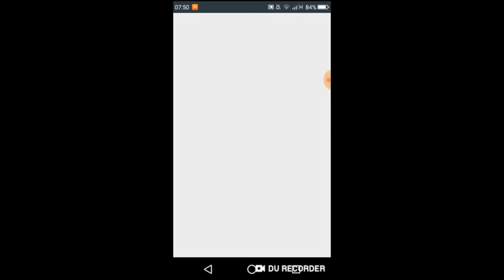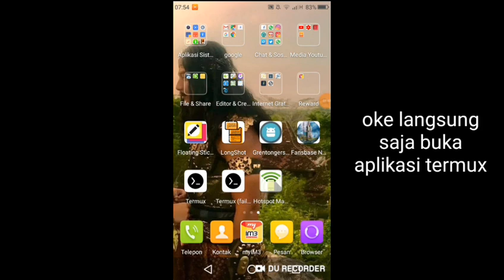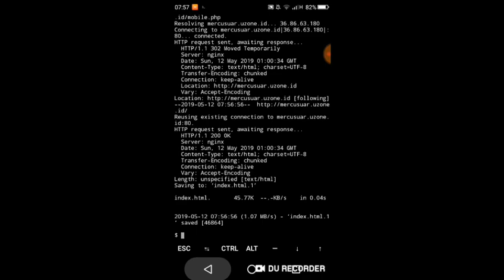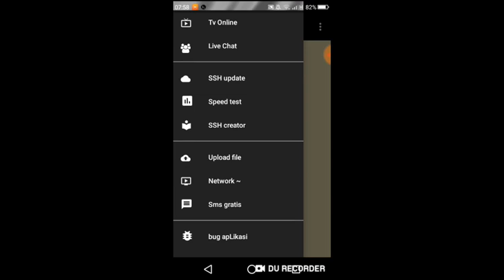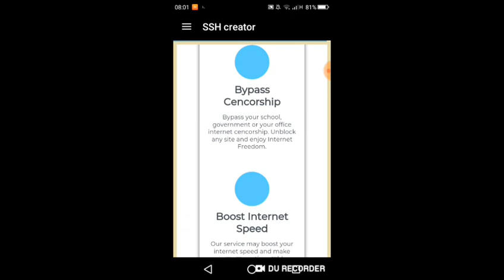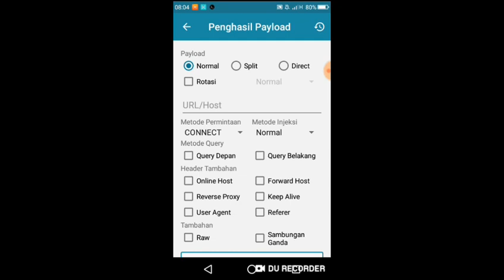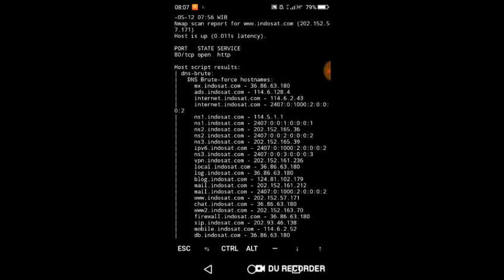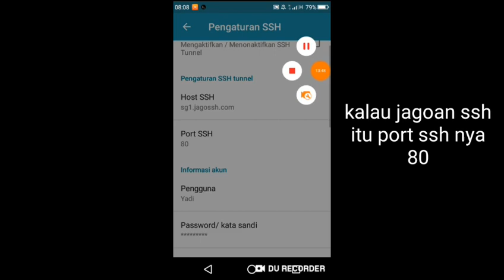Cara Mencari Bug Aktif All Operator di Aplikasi Termux || TutorialTermux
Script Cari Bug All Operator di Termux :
$ apt update && apt upgrade ( klik enter )
$ pkg install nmap ( klik enter )
$ pkg install wget ( klik enter )
$ nmap -p 80 --script dns-brute.nse (bug yg ingin di cari)
$ wget -S ( bug yg ingin di tes )

No Bayar!

        OKE CUKUP SEKIAN DARI SAYA